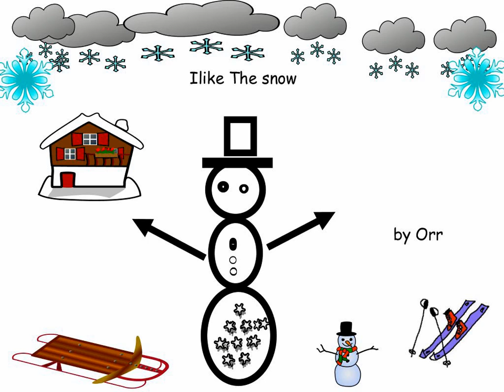Snow KE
First grader created a picture to show things she enjoys about the snow and recorded her thoughts about it.